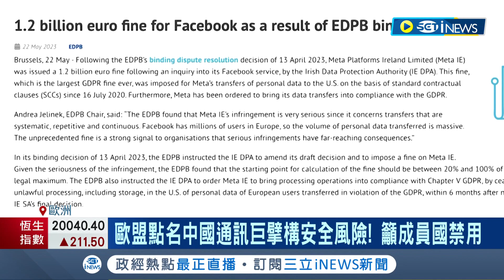歐盟示警成員國禁用中兩大通訊設備 卻防不了6G！儘管已排除高風險供應商 仍把中通訊擺"核心區"｜記者 林芷綺｜【國際局勢】20230616｜三立iNEWS